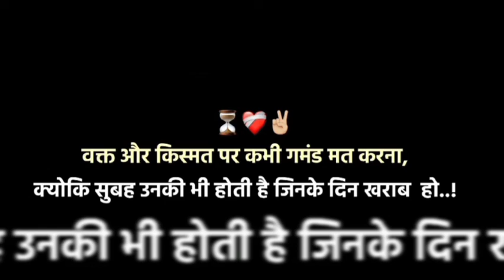WhatsApp stutas video